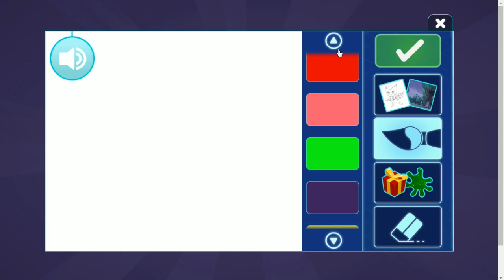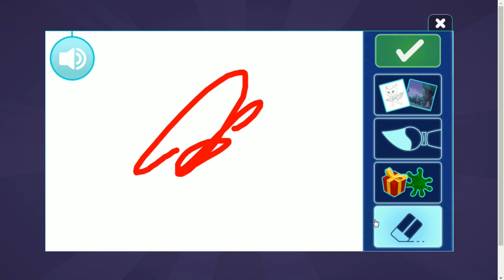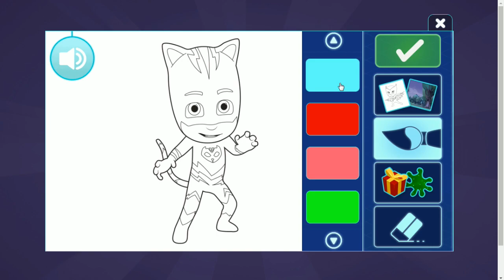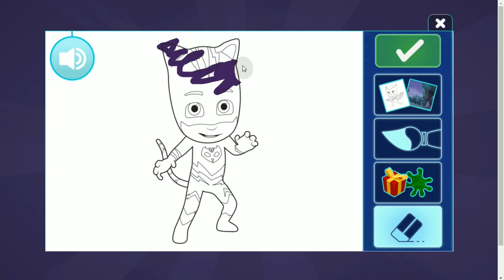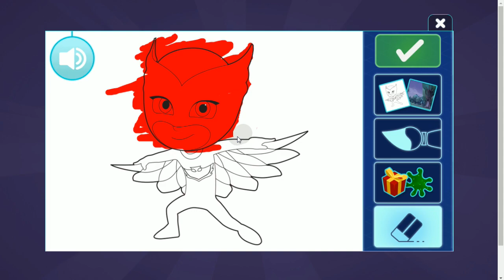Héroes en pijamas: ¡Nuevo juego para Colorear y crear! - Pj Masks 2017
Hoy les muestro el nuevo juego de los Héroes en pijamas, todavia no esta disponible en la aplicacion Sitio Web, pero pueden jugar aquí en la descripción. Colorea a los Héroes en pijamas y crea tarjeta, poster, cartas, etc.

- MÁS CONTENIDO DISNEY JUNIOR -